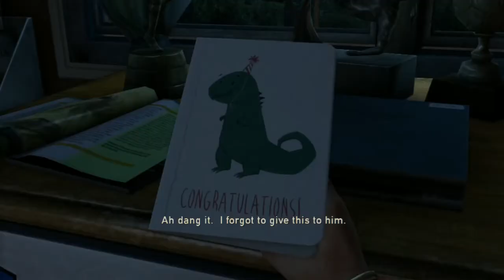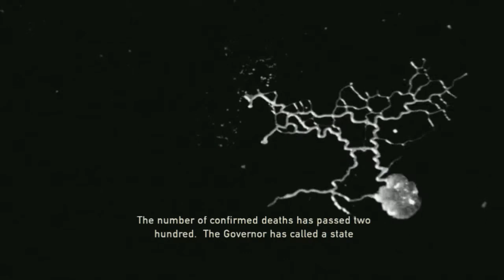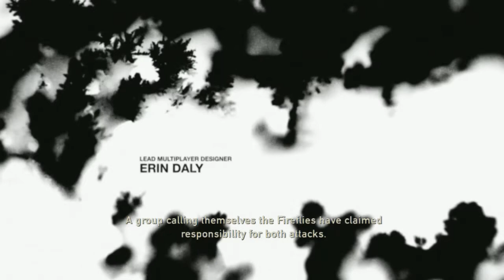Last of us remastered (part-1) | PS4 gameplay | Subscribe to Azizyt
Awesome game,i loved it. Watch till the end